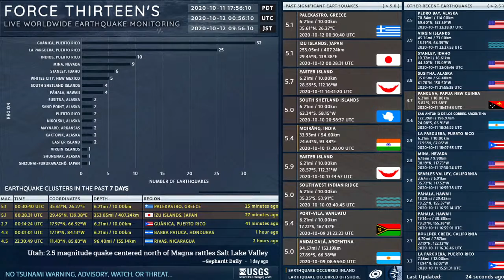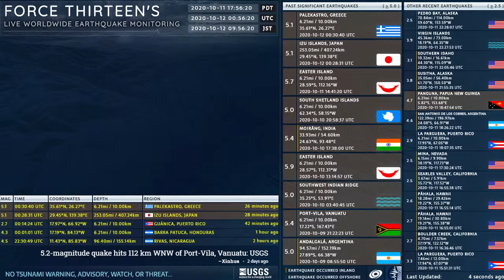2020-10-12 00:28:31 UTC | M 5.1 - Izu Islands, Japan | Force Thirteen Earthquakes